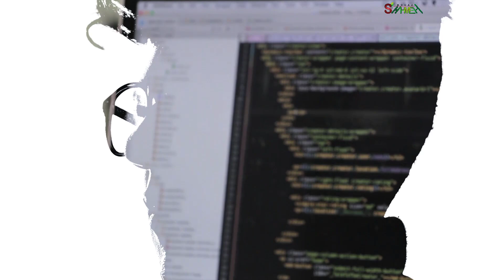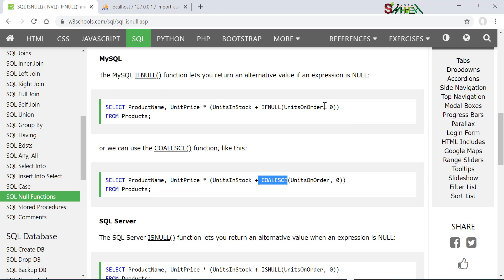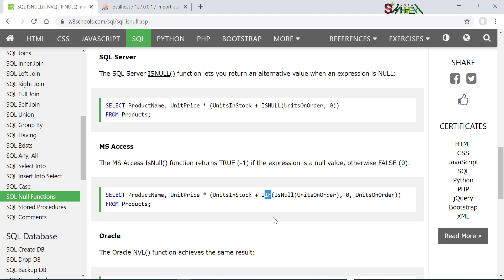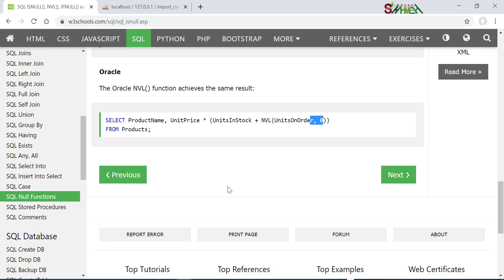26 - التوابع الفارغة - دورة SQL - مدرب المهارات معاذ الشحمه